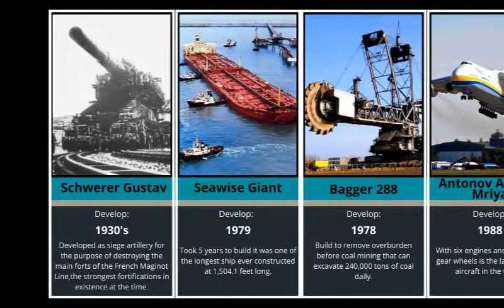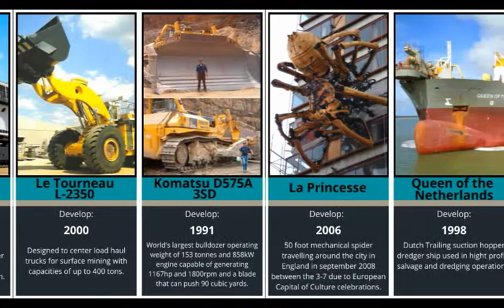Comparison: Biggest Machines in the World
👉In this video, you are going to see a comparison of the biggest machines in the world.

👉This is the data we found at the time of making this video, numbers, and figures may change at any time.